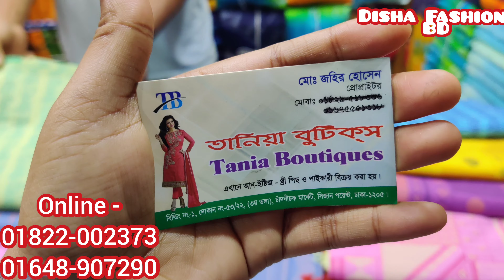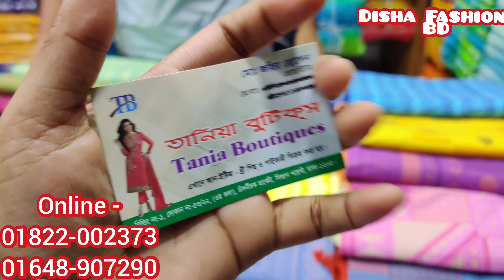সরাসরি হোলসেলারদের থেকে আড়ং স্টাইল প্রিমিয়াম তাঁত কটন 3পিছ কালেকশন/Online most Hit Taat Cotton3piece